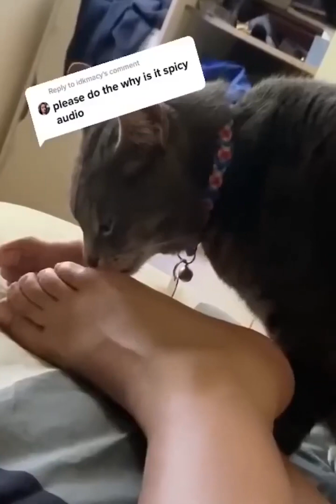Animal LOLs: A Side-Splitting Compilation! 🐵😆 | Part # 2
Title: "Animal LOLs: A Side-Splitting Compilation! 🐵😆"

Description:
Get ready to chuckle, giggle, and roar with laughter as we present a side-splitting collection of the funniest animal moments caught on camera. 🎥 From playful puppies to mischievous monkeys, and from cunning cats to uproarious rodents, this compilation guarantees to brighten your day and lift your spirits. 🐶🐱🐭

Join us as we journey through a series of heartwarming and hilarious clips showcasing the endless antics of our furry and feathered friends. Whether they're mastering the art of photobombing, engaging in epic fails, or simply being their adorable, quirky selves, these animals will leave you in stitches. 😂🐾

So sit back, relax, and prepare to be entertained by the unparalleled charm and comedy of our beloved animal kingdom. Get ready to laugh out loud with our "Animal LOLs: A Side-Splitting Compilation! 🐵😆" video – because when it comes to comedy, animals definitely take center stage! 🎉